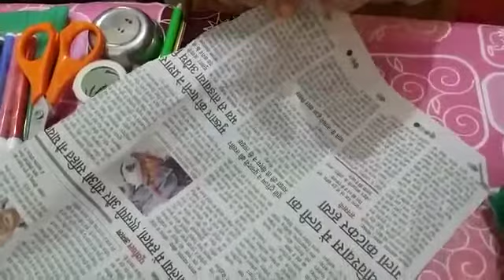Making a doll using Appy Fizz bottle